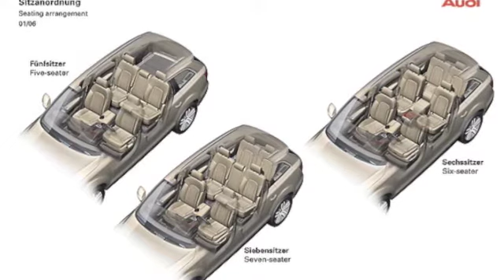kirstens film reel q7